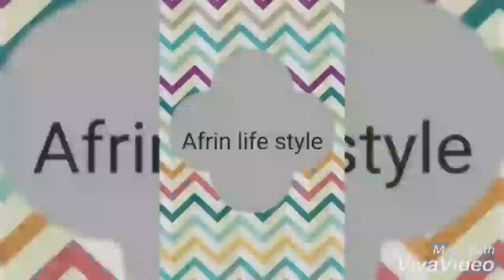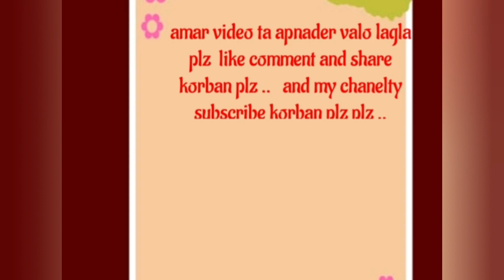My Necklace collection video Blog ... (afrin lifes tyle)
Amar  necklace gulo holo khup.simply ... and amar necklaces gulo apnader kacha kamon laglo ta obosoi janaban plz  comment.Korea and valo lagla like deban and amar chanel ty plzplz subscribe korban . amar netu notun video upload.pata subscriberas pasa ja icon acha oita কিক্ল  korbn  thahola video upload gulo dektea paban